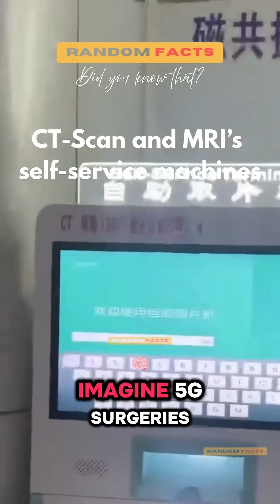Inside China’s Smart Hospital – No Lines, No Nurses, Just AI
Did you know that? China is building the future of healthcare—and it’s happening right now. Imagine walking into a hospital with no receptionist, no waiting room, and getting diagnosed by AI in under 30 minutes.

In this YouTube Short, we take you inside China’s Smart Hospitals, where facial recognition replaces IDs, robots deliver medicine, and 5G powers remote surgeries. This isn’t science fiction—it’s already real.